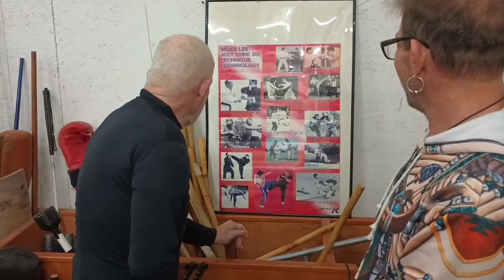Master Mark Mcfann: Teaches Bruce Lee's art of JEET KUNE DO.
Mind, Body, Spirit as one!